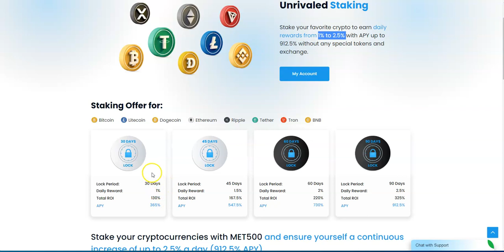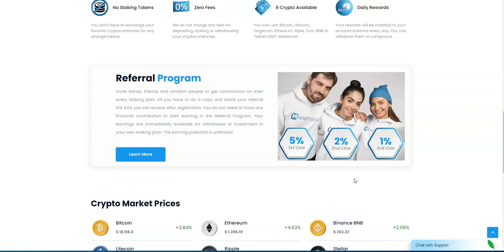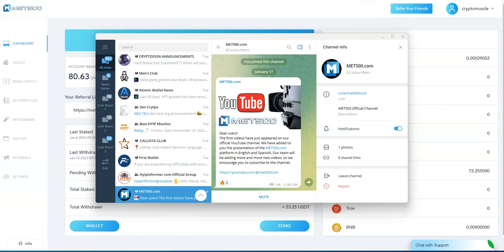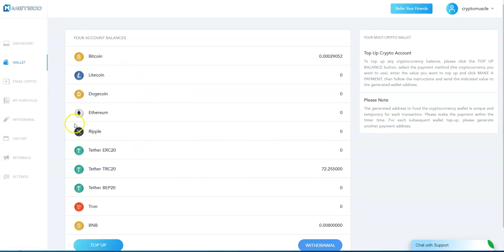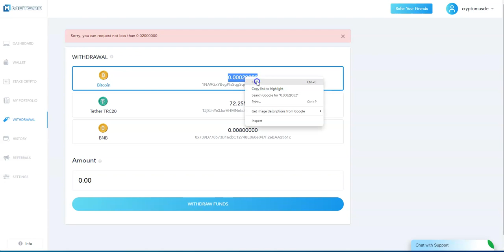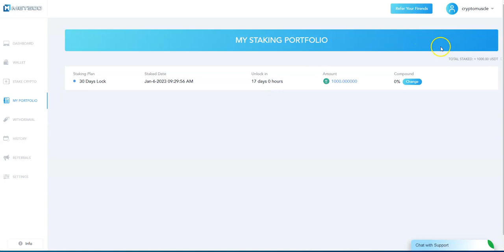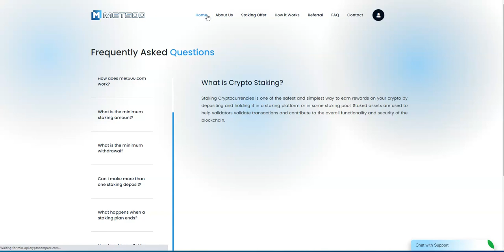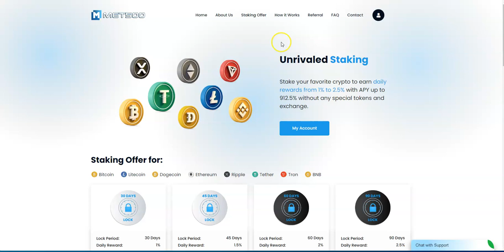MET500 - Staking Your Crypto, No $h!t Coins - Earn up to 2.5% Daily, Get Started Today - Easy to Use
Episode 3734

Matrix Platforms

Mid-level Platforms

Others